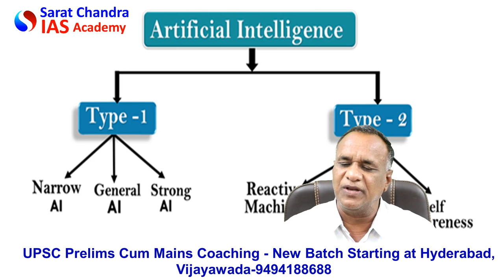Artificial Intelligence - కృత్రిమ మేధస్సును ప్రొఫెసర్ రామసుబ్బారావు వివరించారు -S&T Faculty for IAS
Rama Subbarao Sir explained the basics of Artificial Intelligence and its types and application. He is Science and Technology Faculty at Sarat Chandra IAS Academy

1) UPSC Civil Services Coaching ( We are the best top rated IAS Academy in Hyderabad and Vijayawada, Andhra Pradesh by Times of India Excellence award)
2) UPSC CSE  Prelims Cum Mains Coaching in Classroom (Hyderabad, Vijayawada) and Online by expert faculty and IAS, IPS, IFS, IRS officers and Rankers
3) Prelims Crash course
4) CSAT Course
5) Prelims and Mains Test series (Online and offline) with evaluation and feedback on same day by expert faculty
6) Degree with IAS (BA and BSc plus UPSC Coaching)
7) Inter with IAS (Sarat Chandra Junior College provides intermediate plus UPSC Coaching with HEC, MEC, CEC along with CLAT, IIT HSEE, IPMAT)